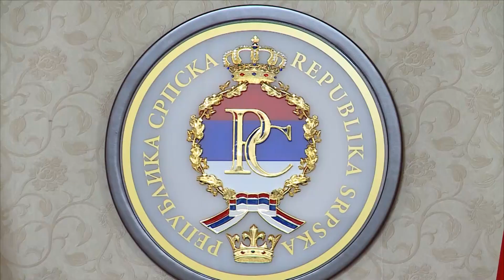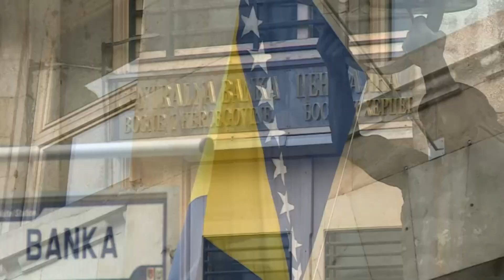Dodik: BiH se neće svrstati ni na čiju stranu, RS neće kvariti odnos sa Rusijom 23.02.2022.